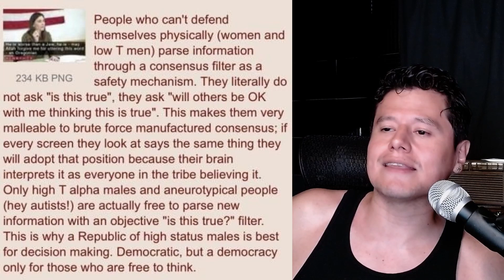Is Beta Male Syndrome and Female Logic Destroying Our Cities?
For Private One on One Coaching Hit Me up @

In this video we analyze the way women's thinking works when it come to fairness, equality, and justice. We also look at how women's logic shifts based on their feelings.  And finally we theorize why Beta males follow along with the gynocentric social order!

If you have questions on leveling yourself up!